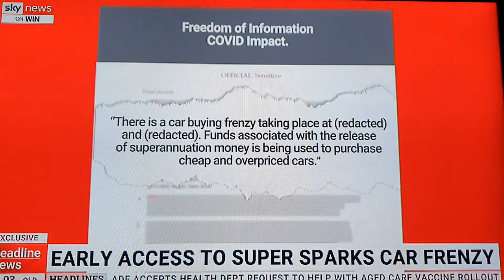Indigenous Australians ripped off by Car Sellers in Northern Territory Australia